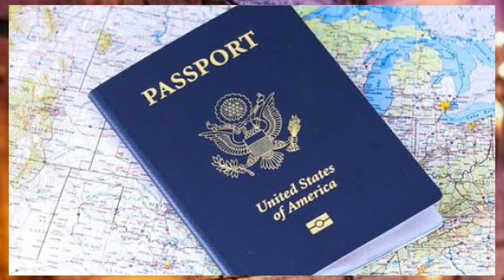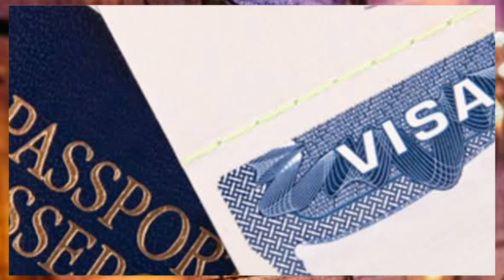USA All Visa Slop Open ¦¦ USA Visa Updates 2023